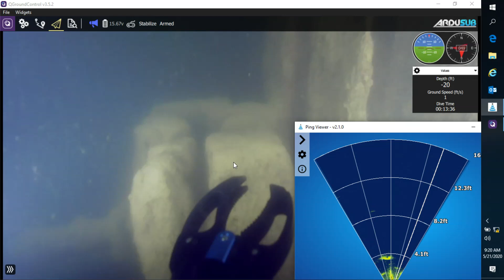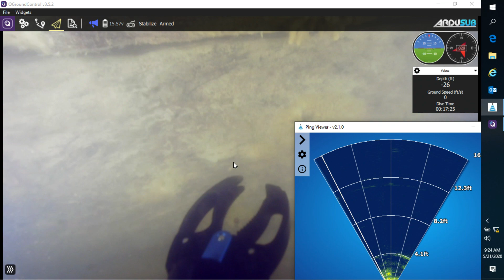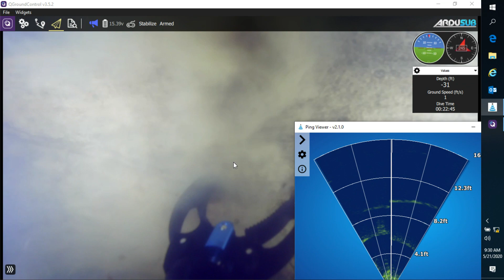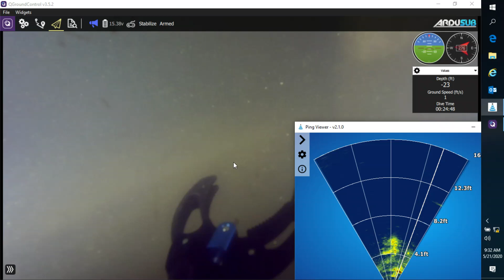Peir nose 6 7 coffer structure